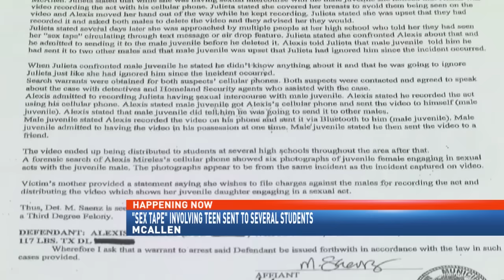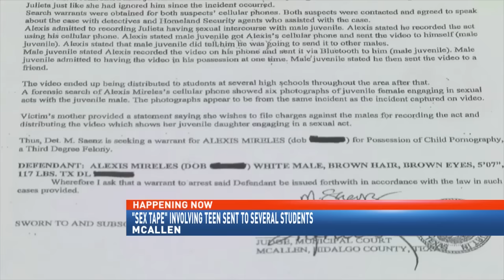McAllen Man Accused of Recording Two 16-Year-Old Students Having Sex